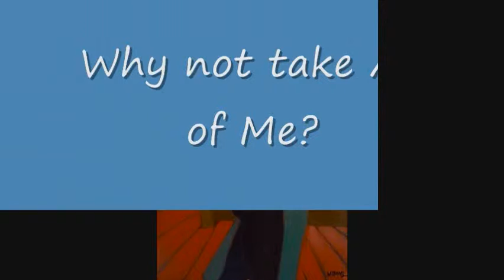All of Me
Jazzy, bluesy, raspy version of All of Me written by Gerald Marks and Seymour Simons in 1931